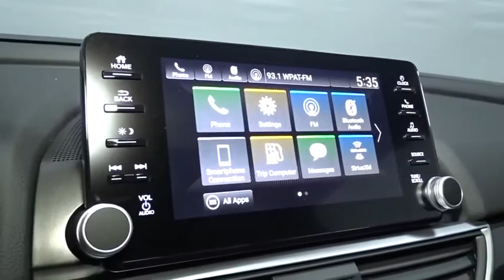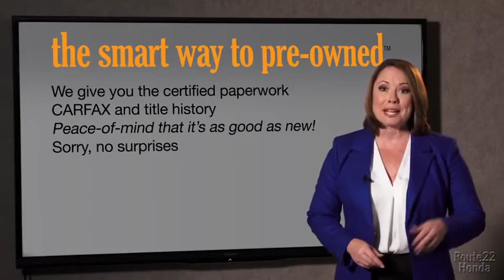2020 Honda Accord Sedan Hillside, Newark, Union, Elizabeth, Springfield, NJ 207358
2020 Honda Accord Sedan available in Hillside, New Jersey at Route 22 Honda. Servicing the Newark, Union, Elizabeth, Springfield, NJ area.
2020 Honda Accord Sedan Sport 2.0T - Stock#: 207358 - VIN#: 1HGCV2F37LA027918

The Smart Way To Buy! Are you tired of hidden fees and bogus rates ruining your search process? Now there's a way to avoid all of the nonsense. Introducing the smart way to buy from Route 22 Auto's. The advantages of the smart way to buy are endless. There is no pressure throughout your search. You can finally feel at ease when purchasing a car. Since there are no hidden fees, there are no surprises or gimmicks revealed when you finally make a decision. Route 22 Autos salespeople are direct and value your time, so there is no back and forth or confusion. They know it's necessary for you to feel comfortable during the buying process and want to be trusted. The smart way to buy is smart for a reason. The team at Route 22 Auto's does Internet research every day to discover the right price for you. They make sure to look at competitors' pricing and numbers from industry experts so you can feel confident that you're getting the best offer possible. The main factors that contribute to your final cost are market value, product availability, days' supply in the market and the product age, color and equipment. It's easy to feel secure with the smart way to buy. Save money at the pump with this fuel-sipping Honda Accord Sedan. The look is unmistakably Honda, the smooth contours and cutting-edge technology of this Honda Accord Sedan Sport 2.0T will definitely turn heads. There is no reason why you shouldn't buy this Honda Accord Sedan Sport 2.0T. It is incomparable for the price and quality. Based on the superb condition of this vehicle, along with the options and color, this Honda Accord Sedan Sport 2.0T is sure to sell fast.
2 LCD Monitors In The Front,Integrated Roof Antenna,Radio: 180-Watt AM/FM/HD/SiriusXM Audio System -inc: 8 speakers, 8 display audio w/high-resolution electrostatic touch-screen, knobs and hard keys for primary controls and customizable feature settings, Bluetooth HandsFreeLink, Bluetooth streaming audio, SMS text message function, radio data system (RDS), speed-sensitive volume compensation (SVC), 2.5-amp USB smartphone/audio interface port in front console, HondaLink, Apple CarPlay integration and Android Auto integration, SiriusXM services require a subscription after any trial period, If you decide to continue your SiriusXM service at the end of your trial subscription, the plan you choose will automatically renew and bill at then-current rates until you call SiriusXM at 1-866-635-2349 to cancel, See our Customer Agreement for complete terms Fees and programming subject to change, XM satellite service is available only to those at least 18 years and older in the 48 contiguous United States and D.C,Radio w/Seek-Scan, Clock and Steering Wheel Controls,Galvanized Steel/Aluminum Panels,Lip Spoiler,Dark Chrome Grille,Body-Colored Front Bumper,Front Fog Lamps,Express Open/Close Sliding And Tilting Glass 1st Row Sunroof w/Sunshade,Steel Spare Wheel,Body-Colored Door Handles,Light Tinted Glass,Fixed Rear Window w/Defroster,Fully Automatic Projector Beam Led Low Beam Daytime Running Auto High-Beam Headlamps w/Delay-Off,Speed Sensitive Variable Intermittent Wipers,Clearcoat Paint,LED Brakelights,Body-Colored Power Heated Side Mirrors w/Manual Folding,Chrome Side Windows Trim and Black Front Windshield Trim,Trunk Rear Cargo Access,Tires: 235/40R19 AS,Wheels: 19 Machine-Finished Alloy w/Black Inserts,Body-Colored Rear Bumper,Compact Spare Tire Mounted Inside Under Cargo,Power Door Locks w/Autolock Feature,2 12V DC Power Outlets,Outside Temp Gauge,Instrument Panel Covered Bin, Driver / Passenger And Rear Door Bins,Leather Gear Shifter Material,Remote Releases -Inc: Power Cargo Access,60-40 Folding Bench Front Facing Fold Forward Seatback Rear Seat,Power Fuel Flap Locking Type,Cloth Door Trim Insert,Manual Tilt/Telescoping Steering Column,FOB Controls -inc: Cargo Access, Windows and Sunroof/Convertible Roof,Gauges -inc: Speedometer, Odometer, Engine Coolant Temp, Tachometer, Turbo/Supercharger Boost, Trip Odometer and Trip Computer,Manual Adjustable Front Head Restraints and Manual Adjustable Rear Head Restraints,Fade-To-Off Interior Lighting,Carpet Floor Trim and Carpet Trunk Lid/Rear Cargo Door Trim,Driver And Passenger Visor Vanity Mirrors w/Driver And Passenger Illumination,HVAC -inc: Underseat Ducts,Delayed Accessory Power,Locking Glove Box,4-Way Passenger Seat -inc: Manual Recline and Fore/Aft Movement,Driver Foot Rest,Distance Pacing w/Traffic Stop-Go,Cargo Space Lights,Full Floor Console w/Covered Storage, Mini Overhead Console w/Storage